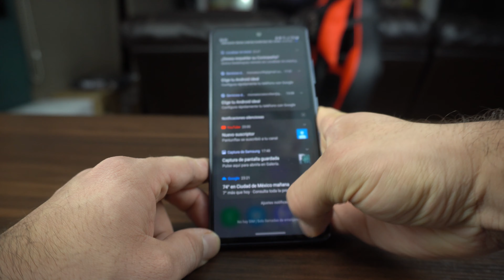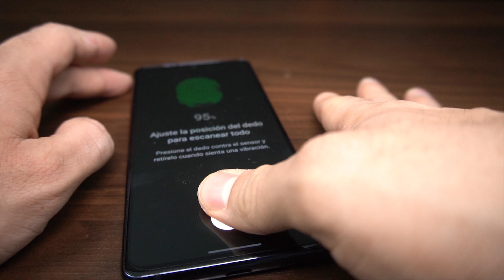Telefono gama alta/Samsung S21 el mejor gama alta?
¡Hoy revisamos este Telefono por parte de Samsung de gama  alta para saber si vale la pena o no!
Sigue siendo Samsung el rey del  Telefono gama alta?

S20 FE
Cámara con la que grabo
Lente de la cámara